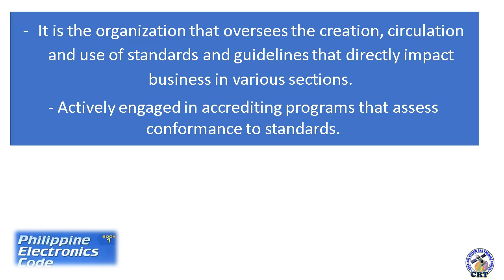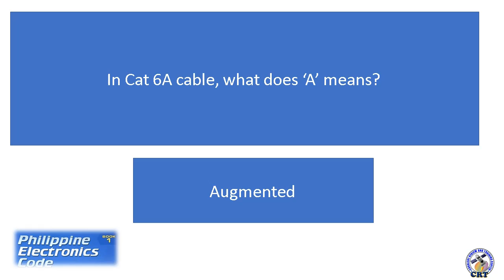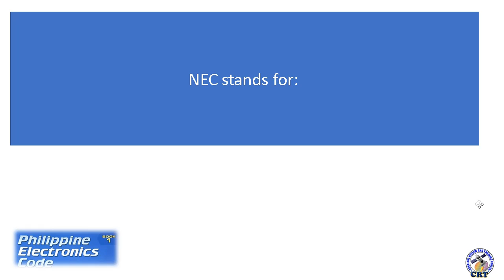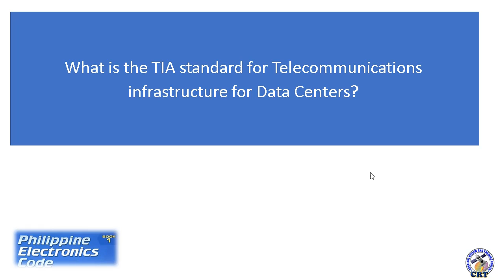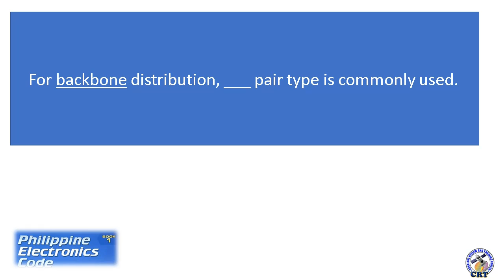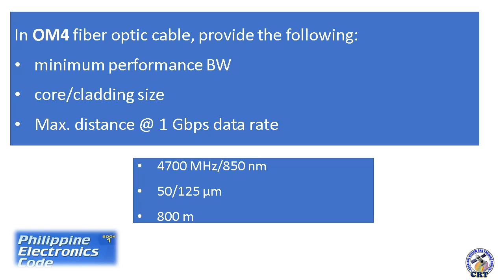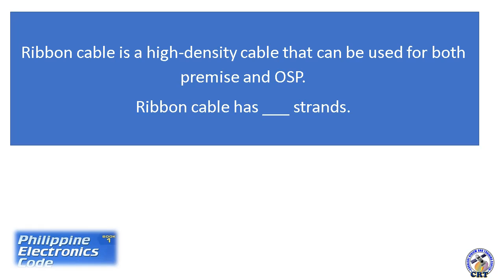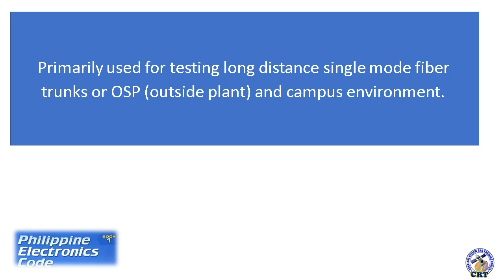Quick Review: Philippine Electronics Code Book 1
Quick Review on the Philippine Electronics Code Book 1.
Title: Telecommunications Facilities Distribution System